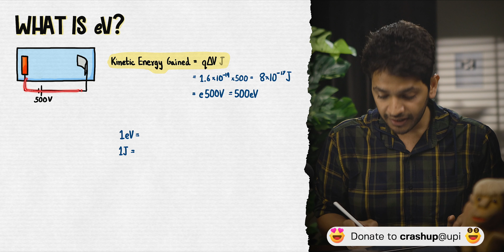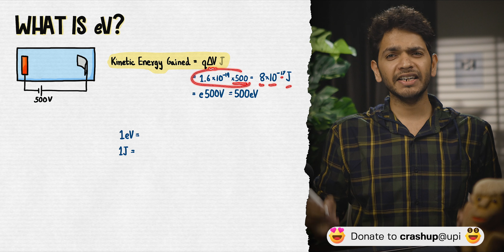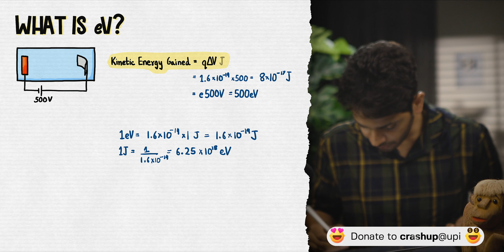What is eV? electron Volt? 12th Physics NCERT Solutions | Chapter 11 Dual Nature with Vikrant Kirar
What is eV? electron Volt?

Download the Crashup App for Notes and structured learning

"""SUPPORT US
It is very difficult for me to keep our content free. Please support us.